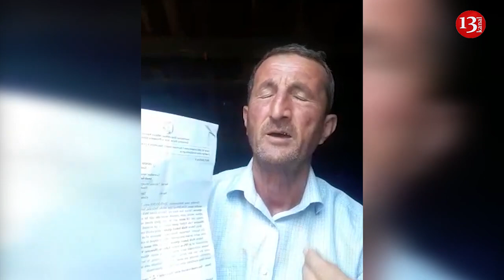"Araşdırmadan, xəbərim olmadan 4 min aliment kəsiblər mənə, ƏSƏBLƏRİM KORLANIB"-Malik Tahirov